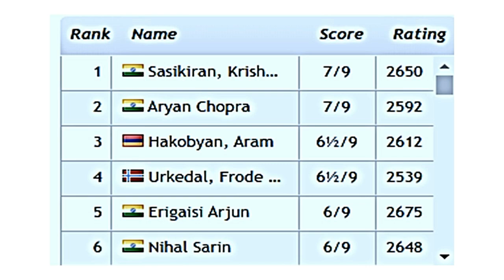Hikaru Nakamura Mengalahkan Hans Niemann Cuma Dalam 14 Langkah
Gambit Raja
Hikaru Nakamura vs Hans Niemann